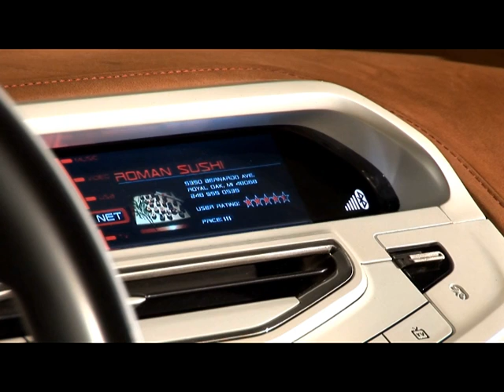GMC Granite Concept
Meant to be stylish and functional, the concept measures 60.5 inches (1,536 mm) tall, 70.3 inches (1,786 mm) wide, and 161.3 inches (4,097 mm) long. This makes it approximately the size same as the Scion xB, which GMC has listed as a potential competitor.

In terms of styling, the Granite features a massive grille, 20-inch wheels, and rear-hinged doors like the Opel/Vauxhall Meriva. Other touches include a high beltline, LED tail lights, and a rear spoiler that is integrated into the roof.